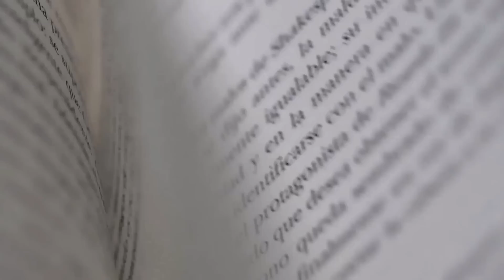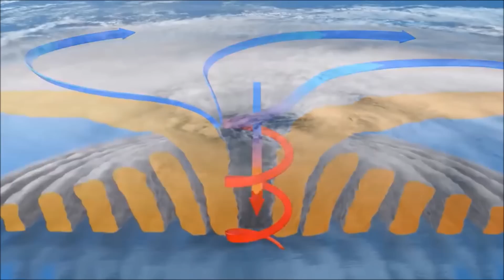Karachi may Samandri Toofan ? - Strange News from around the World - Ep 6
Is cyclone biparjoy heading towards Karachi - Pakistani ?  This is another Video of Strange News from around the World.